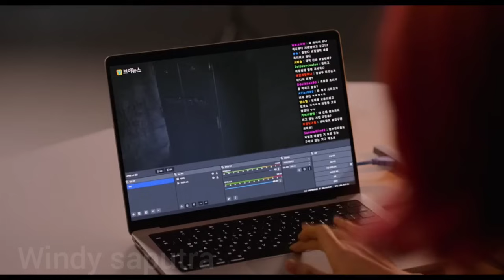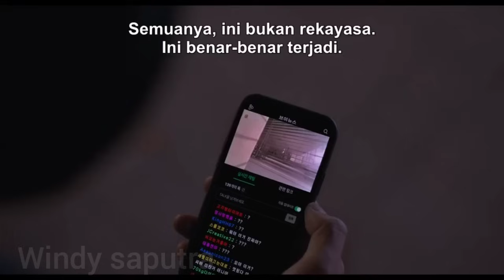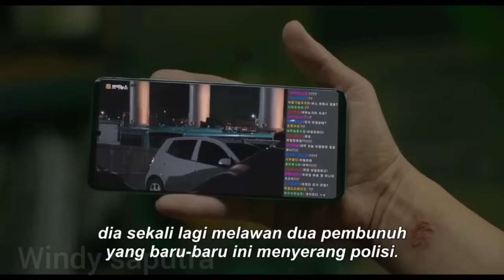AKHIR DARI USAHA VIGILANTE YANG MENJENGKELKAN TAPI REALISTIS 🙄❗ VIGILANTE EPISODE 7-8 END